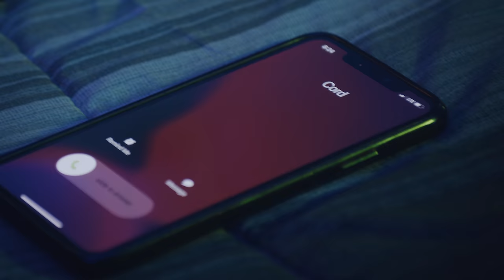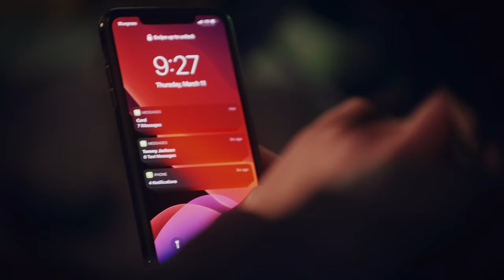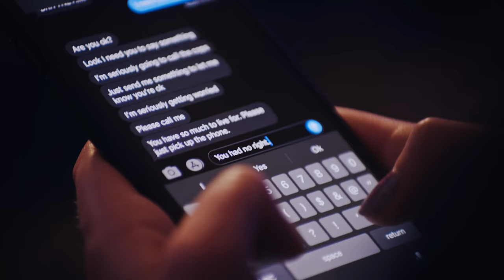Crypt - Bad Friend (Official Music Video)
Shot, Directed, Edited by Tommy Jackson